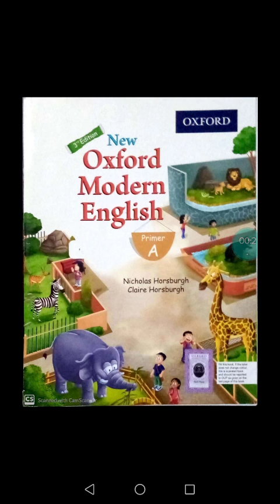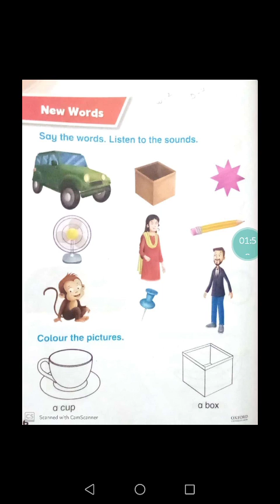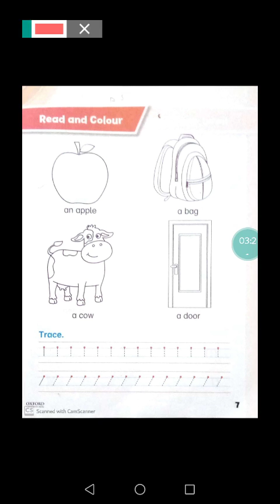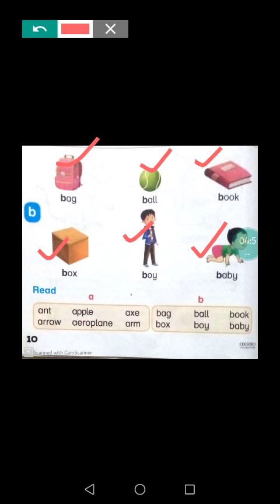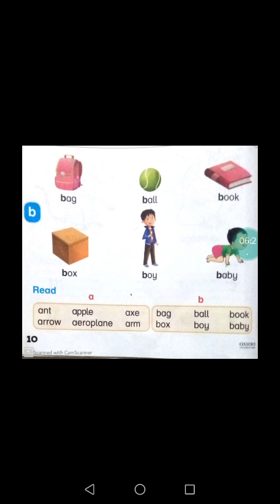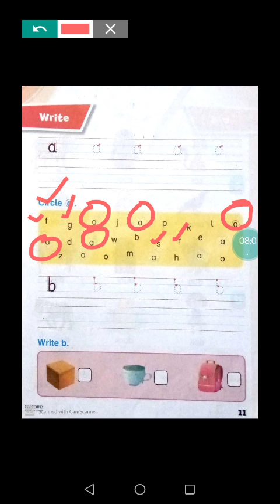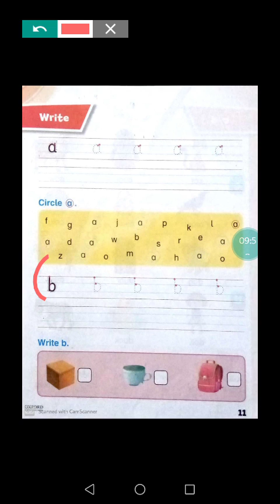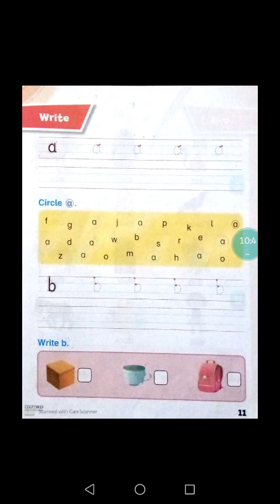Class Nursery English Alphabets Oral